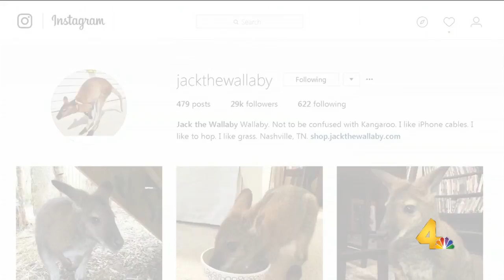Jack the Wallaby on Today in Nashville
Special Correspondent Kacy Hagerty spends some time with Jack the Wallaby during Today in Nashville airing weekdays at 11am on WSMV-TV and streaming live at todayinnashville.com